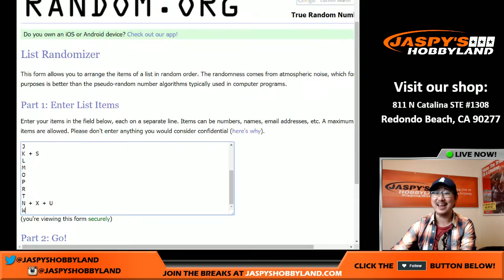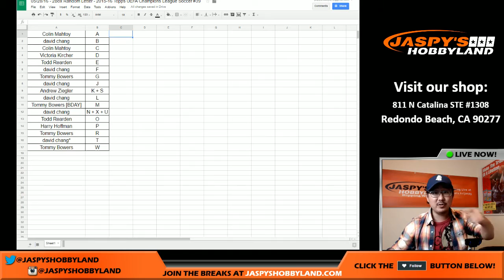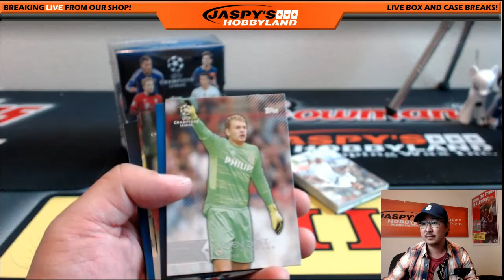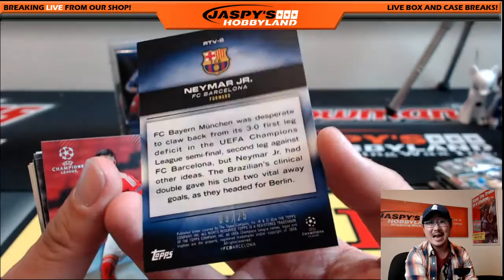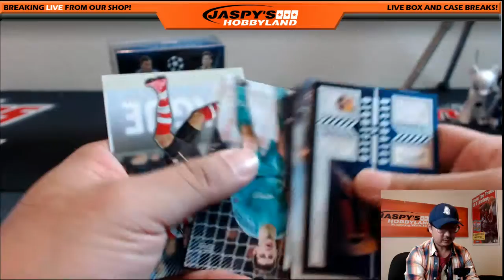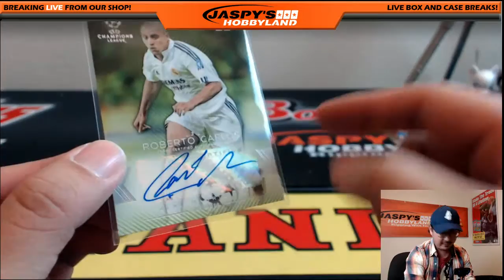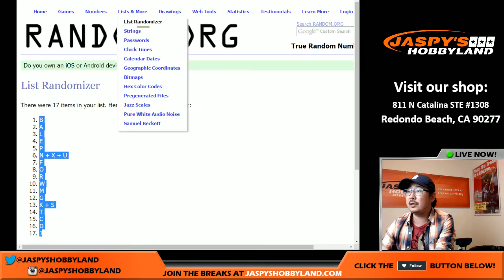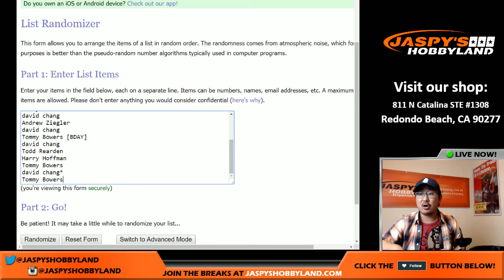05/28/16 [2Box RANDOM LETTER] #39 - 2015-16 Topps UEFA Champions League Soccer